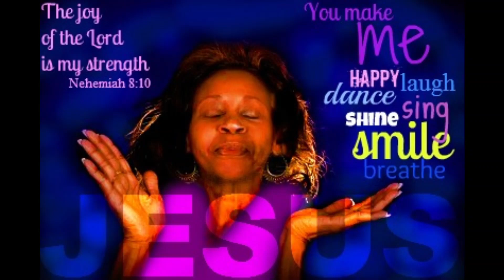Joy of the Lord!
This is an original piece featuring Carl Herod on the Steel drum